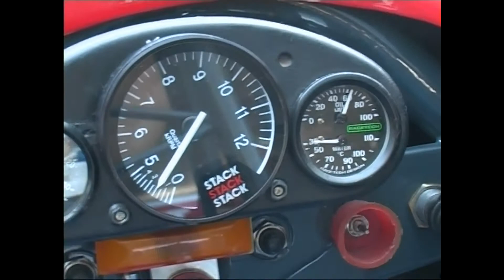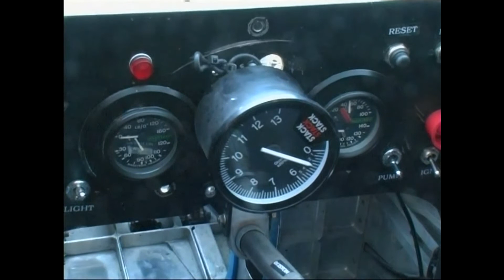warmup / video completo disponibile-full video available